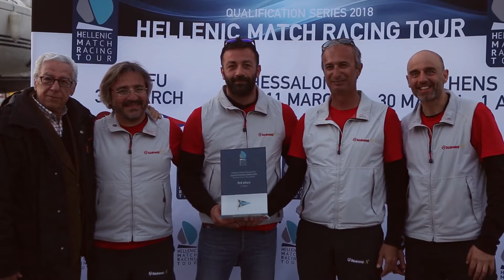Hellenic Match Racing Tour 2018 - Promo